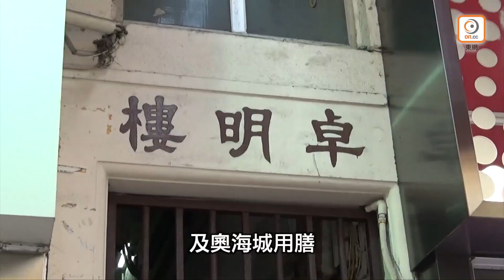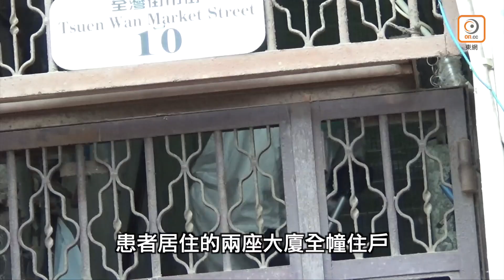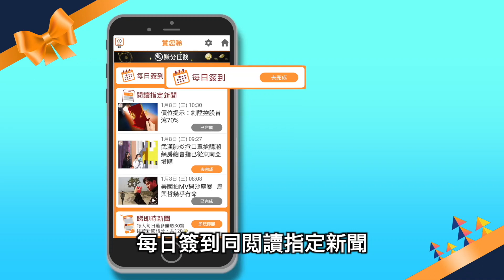東方日報A1：1家9口3確診 隱形疫魔重臨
沉寂廿多日的新冠肺炎疫情恐再反彈，本港再現三宗本地確診個案，屬一個家庭的三名成員。居於荃灣梨木樹邨第五座的六十六歲女病人，以及其居於荃灣川龍街卓明樓的五歲孫女，兩人均無外遊紀錄，感染源頭不明，兩人到過多處，包括荃灣楊屋道街市、補習社及奧海城等，令社區感染風險大增；而女病人的無病徵丈夫已被安排入住檢疫中心，昨晚亦證實確診染疫；這亦令本港連續廿三日零本地個案正式「斷纜」。衞生防護中心承認社區有隱性傳播鏈，更不排除或會再出現社區大爆發。